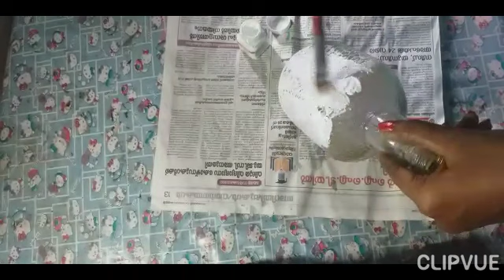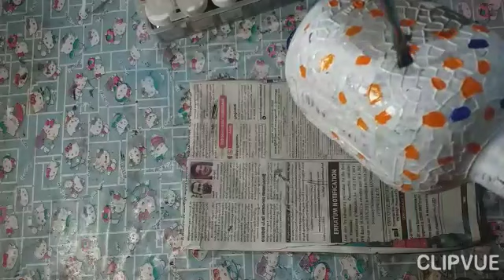simple bottle art /ഇതിലും സിമ്പിൾ സ്വപ്നങ്ങളിൽ മാത്രം